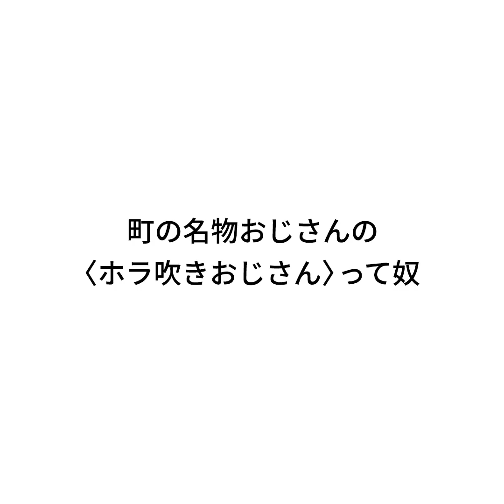『町の名物おじさんの〈ホラ吹きおじさん〉って奴』ジャルジャルのネタのタネ【JARUJARUTOWER】